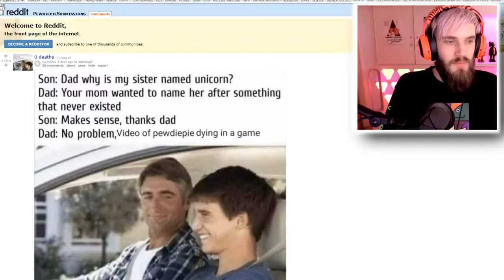PewDiePie caught lying...